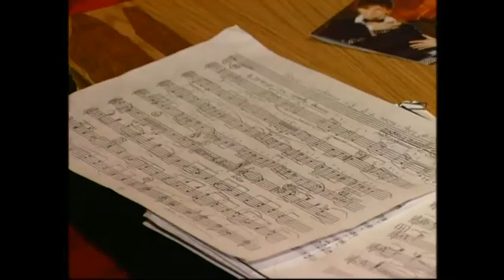Закулісся сольного концерту Ігоря Завадського у Палаці "Україна", 20.01.2006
Игорь Завадский с аншлагом в многотысячном зале!
За кулисами концерта Игоря Завадского в день его 40-летия во Дворце "Украина" (г.Киев), 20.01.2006
Игорь Завадский в интернете:
"Моей традиции ежегодно в мае отмечать концертами в столичном Доме актера День рождения аккордеона - 14 лет. А традиция давать свой главный концерт года именно 20 января (День моего рождения) и обязательно в Киеве возникла ровно 20 лет тому назад, 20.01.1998. Это был зал на 100 мест Музея им.Т.Шевченко. Потом 20 января были залы Дома Учителя, Тетра оперетты, Украинского Дома, Филармонии, Дома офицеров, Октябрьского дворца, Дом актера... Впервые то, что происходило за кулисами одного из таких концертов, который проходил пока что в самом большом зале, во Дворце "Украина", появилось только что на ютубе
Это был день моего 40-летия. На улице - 30 градусов мороза, что не помешало зрителям полностью выкупить билеты и, в итоге, был аншлаг. На этом видео: фрагмент моей пресс-конференции, меньше чем за час до концерта; эмоции, как мои, так и некоторых участников концерта перед выходом на сцену; первые минуты после окончания сначала первого отделения, потом второго. Это закулисье, которое редко попадает в кадр...
Когда-то, лет за 10 этого концерта, покойный режиссер-постановщик главных мероприятий в Украине Борис Шарварко, а позже известный певец Гарик Сукачев мне сказали одно и то же, что классика на аккордеоне, тем более без шоу, сможет собрать максимум зал филармонии на 600 мест. И я им обоим сказал, что обязательно сделаю невозможное, на первый взгляд, - соберу аншлаг в многотысячном зале. С классикой на аккордеоне и без шоу! И 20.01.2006 года все первое отделение, полтора часа, на сцене был симфонический оркестр, мои номера с которым чередовались с моими сольными номерами. Звучала моя любимая классическая музыка! Хотя, во втором отделении, я показал аккордеон и в эстрадном направлении. Кроме меня на сцене были лучшие аккордеонисты мира: из Китая (Чан Фон), Италии (Ренцо Руджьери), России (Павел Уханов, гармонь), Беларуси (Игорь Квашевич), Украины... Но и без этого второго отделения, уже с некоторыми элементами шоу, аншлаг бы все-равно состоялся. Ведь я себя всегда позиционировал, в первую очередь, как исполнитель классики. После этого концерта Ренцо Руджьери, один из лучших джазовых аккордеонистов мира, подарил мне своё авторское произведение, пригласил членом жюри на свой фестиваль в Италию, а позже, в июне 2011 года, объявил со сцены в Италии перед моим совместным концертом с Фридрихом Липсом (Президент ассоциации баянистов-аккордеонистов России), что за самые большие заслуги в мире аккордеона создан и будет ежегодно вручаться приз "Орфей". И первый из них достался Липсу, который намного старше меня. А второй уже был проанонсирован на следующий год, как приз для меня. Его я должен был получить в июне 2012 года, но вражеские происки сорвали это мероприятие (я оказался оторван от мира)... Одна из моих заслуг, по мнению авторитетного жюри, которую озвучил Р.Руджьери, - аншлаги в многотысячных залах, чего не бывает на концертах аккордеонистов во всем мире в принципе. Ведь этот инструмент на сольных концертах исполнителей звучит в гораздо меньших залах. Тот же Р.Гальяно из Франции выступает в больших залах только в сборных концертах и в рамках фестивалей. А его публика - это консерватории, филармонии или ночные клубы. Хотя, признаюсь, лично я тоже гораздо больше люблю выступать в небольших акустических залах на мест 200, хотя многотысячных залов у меня было немало. Рекорд пока что - два аншлага подряд в хоккейном 10-тысячном Дворце спорта в Канаде (провинция Британская Колумбия). После моего длительного "отпуска" первый зал "тысячник", который я собрал, Дворец досуга "Листопад" в Полтаве 18 марта этого года. На очереди зал на тысячу мест в Миргороде в этом месяце. Ну, а для киевлян и гостей города я каждый месяц выступаю в моем любимом зале Дома актёра, там состоялось уже 111 моих сольников. Очередной концерт там - 30 июня. Потом три месяца я буду на гастролях и открою новый сезон в Киеве уже только 1-го октября." (Игорь Завадский, 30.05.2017)